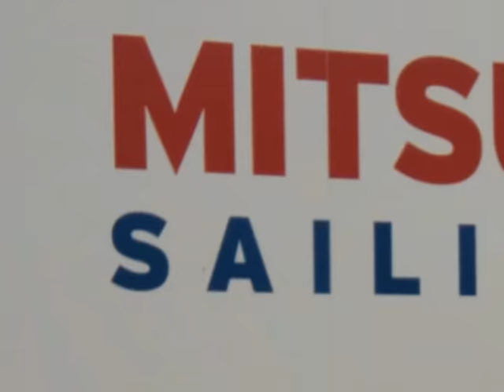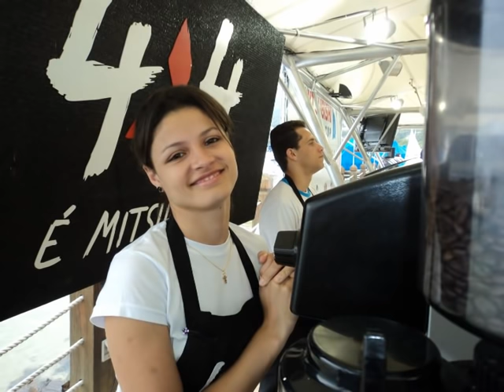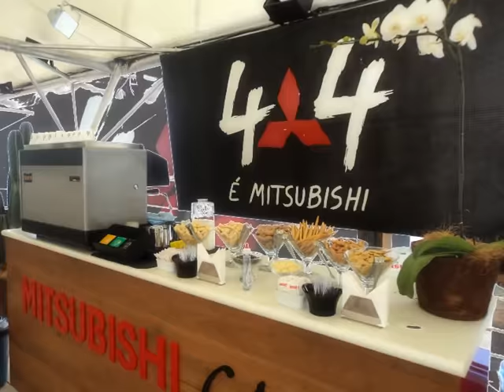Bio Barista Cafés Especiais - Mitsubishi Sailing Cup 2010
Empresa do setor de eventos com Baristas e cafés especiais.